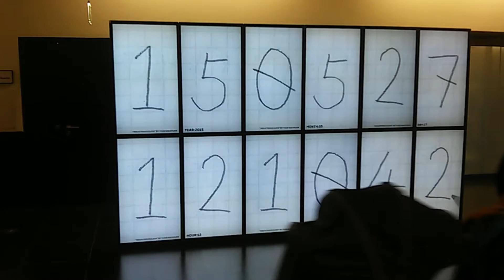Grafische Zeitmaschine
Der Versuch den Zeitbegriff grafisch darzustellen - eine Installation am Wiener Flughafen